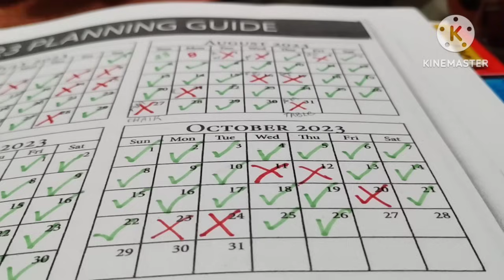NO FOOD SHOP OCTOBER ❤️ SIMPLE & FRUGAL LIVING ❤️ SIMPLIFY THE HOLIDAYS ❤️ GARDEN CLEANUP ❤️ CHATTY